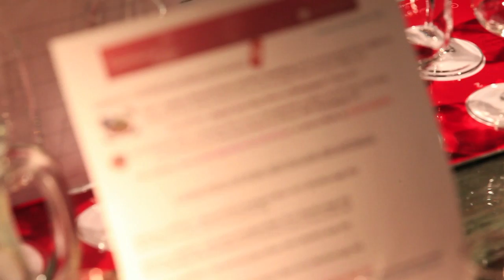See Cambridgeshire Wine School in Action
What it's like to attend a Wine Tasting course at Cambridgeshire Wine School!